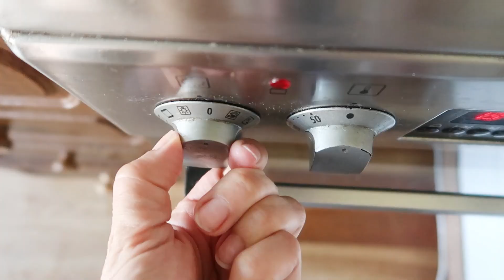JAHODOVÝ CHLEBÍČEK IDEÁLNÍ PRO LETNÍ MLSÁNÍ, JEDNODUCHÝ RECEPT, VIDEORECEPT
Chcete si upéct jednoduchý dezert, který je skvělý do letních měsíců a třeba i se zmrzlinou? Tenhle jahodový chlebíček je správná volba.

Ingredience:
230g čerstvých jahod
1 lžička vanilkové pasty
2 zarovnané lžičky kypřícího prášku
1 lžička soli
150g cukru krystal
1 větší nebo 2 menší vajíčka
250g hladké mouky
120ml oleje
120ml mléka

Poleva : 2 lžíce nasekaných jahod
               moučkový cukr
               lžíce mléka